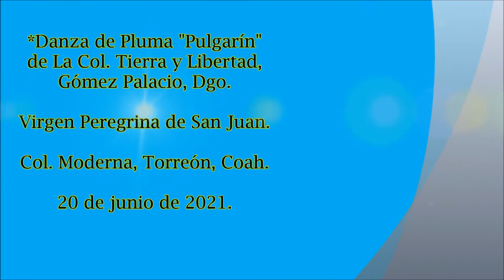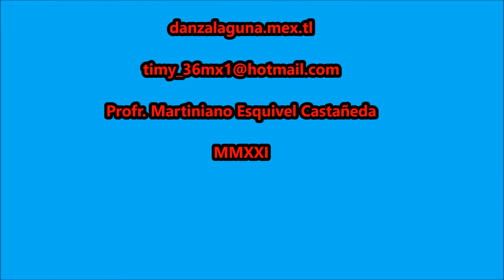Danza "Pulgarín" Con La Virgen Peregrina de San Juan.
Virgen Peregrina de San Juan en La Col. Moderna, Torreón, Coah. el 20 de junio de 2021.
*Danza de Pluma "Pulgarín" de La Col. Tierra y Libertad, Gómez Palacio, Dgo.